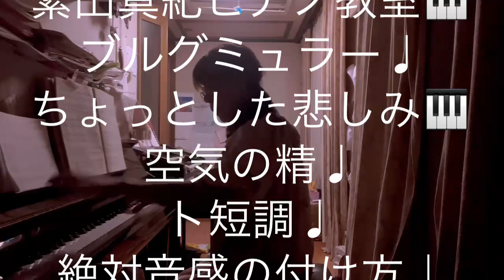繁田真紀ピアノ教室🎹ブルグミュラー♩ちょっとした悲しみ💔空気の精🎹ト短調♩